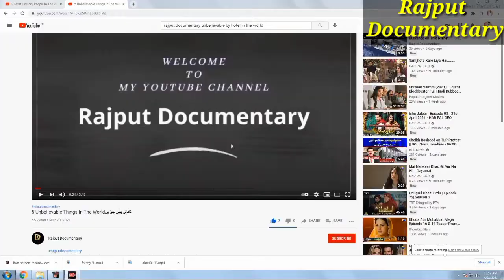07 Most Dangerous Guinness World Records In Hindi/Urdu.دنیا کے خطرناک ورلڈ ریکارڈ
07 Most dangerous guinness world records in hindi/urdu.
7) Breaking the coconut
6) Breaking walnuts
5) Bed of nails sandwich
4) The Bee suit
3) Hold your Breath
2) David Blaine
1) Bottel Cap